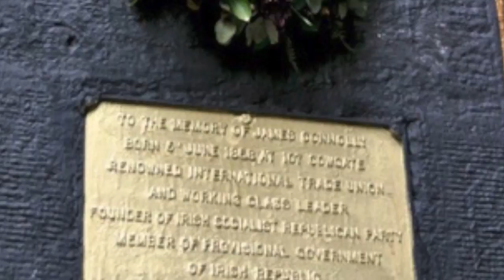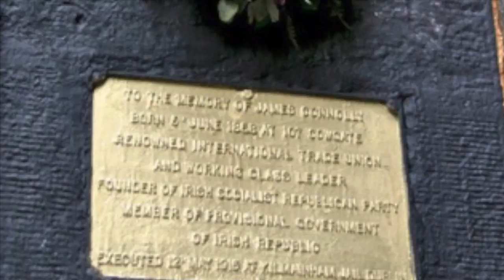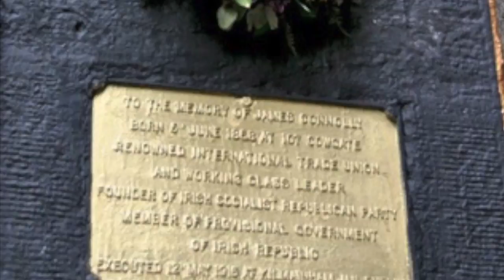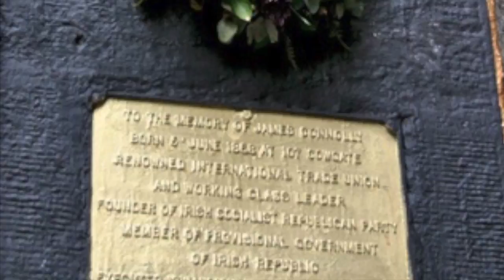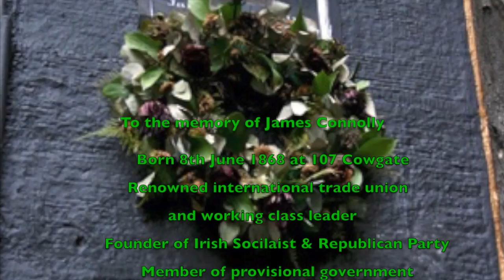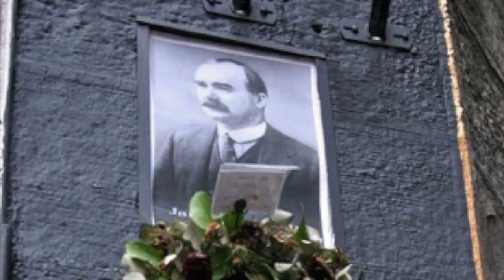James Connolly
Brian Nelson's recording of Patrick Galvin's song in tribute to Irish republican, socialist and trade union leader James Connolly. Apologies for an inaccuracy in my scrolling titles: he was, of course, executed in 1916, not 1915.